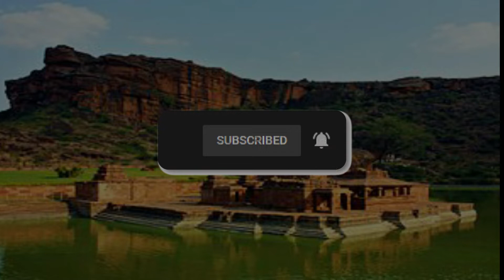ಬಾದಾಮಿ ಚಾಲುಕ್ಯರ ಮುಂದುವರೆದ ಭಾಗ-೨...Continuation of Badami Chalukyas History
ಇಮ್ಮಡಿ ಪುಲಕೇಶಿಯ ನಂತರ ಅವನ ಮಕ್ಕಳ ರಾಜಾಡಳಿತ ಹಾಗು ಅವರ ಕೊಡುಗೆಗಳ ಸಂಕ್ಷಿಪ್ತ ಮಾಹಿತಿ. ಇಮ್ಮಡಿ ಪುಲಕೇಶಿಗೆ ನಾಲ್ಕು ಜನ ಗಂಡು ಮಕ್ಕಳು. ಬಾದಾಮಿ ಚಾಲುಕ್ಯರ ಸಾಮ್ರಾಜ್ಯದ ಕೊನೆಯ ದೊರೆ, ಪತನಕ್ಕೆ ಕಾರಣ ಸಂಪೂರ್ಣ ವಿಷಯ ವಿಡಿಯೋದಲ್ಲಿ ಒಳಗೊಂಡಿದೆ.

ದಯವಿಟ್ಟು ಚಾನೆಲ್ ಗೆ ಚಂದಾದಾರರಾಗಿ ಮತ್ತು ವಿಡಿಯೋ ಲೈಕ್, ಶೇರ್ ಮಾಡಲು ಮರೆಯದಿರಿ

A brief account of his children's statesmanship and contributions after Immadi Pulakesi. Immadi Pulakeshi has four sons. The whole thing is covered in the video for the fall of Badami, the last ruler of the Chalukyas.